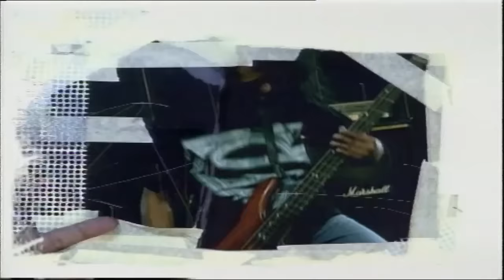EDANE - Rock In 82 (Official Music Video)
Official music video for "Rock In 82"

Lyrics:
Suka nongkrong dan banyak lagu
Sering aku dipanggil guru
Iseng bikin ulah melulu
Di delapan puluhan dulu
Jeans kurobek dan pake anting
Sambil dengerin musik bising
Diomelin nggak ambil pusing
Orang bilang otakku miring
Mungkin 'ku radikal
Hidupku rock n' roll, Jack
Tak merasa lelah
Bebas tanpa beban kulalui
Kuingat lagi masa yang aku alami
Teman sejalanku menghabiskan waktu
Menantang dunia in 82
Kuingat lagi dan aku ingin kembali
Saat pertama kali kukenal cinta
Begitu indahnya waktu itu
Rock in 82
Rock in 82
Rock in 82
Rock in 82
Setiap hari rock after school
Gaya abis and think I'm cool
Maunya menjadi Motley Crue
Aku pikir mataku biru
Tetapi ternyata
Hidup nggak rok n' roll, Jack
Semua berubah
Tak sesederhana yang kubayangkan
Menantang dunia ini-itu
Rock in 82
Rock in 82
Rock in 82
Rock in 82
Sepertinya baru kemarin berlalu
Kusimpan semua sebagai kisahku
Rock in 82
Rock in 82
Rock in 82
Rock in 82
Rock in 82
Rock in 82
Rock in 82
Rock in 82